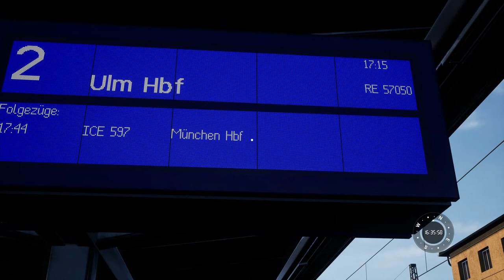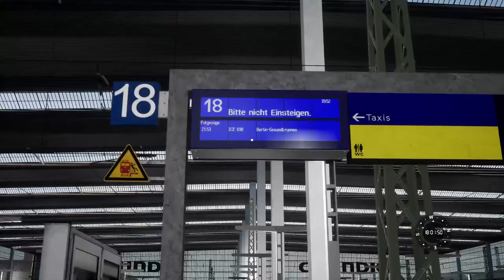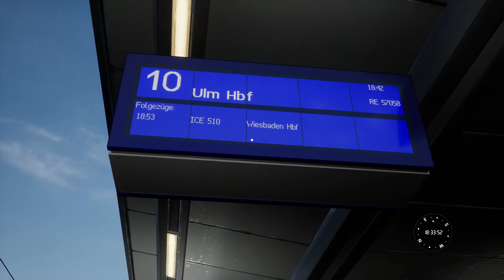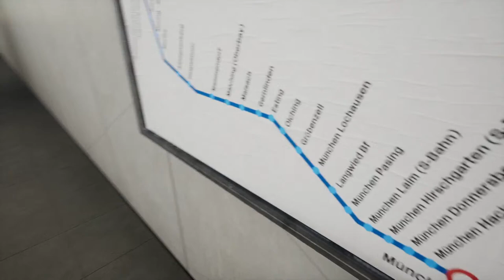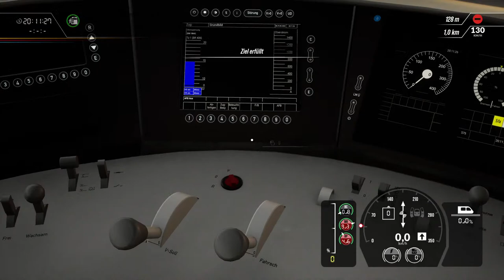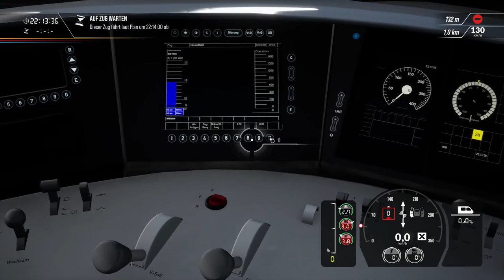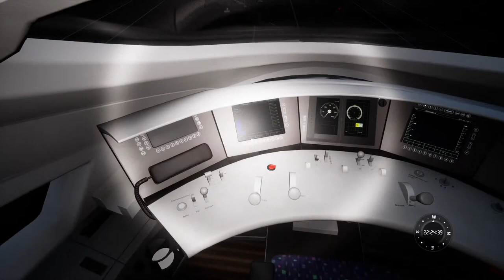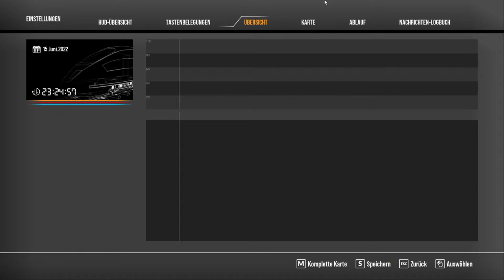Die 8 Stunden Schicht zwischen München & Augsburg / Train Sim World 2 ( TSW 2 )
Willkommen zu dem zweiten 8 Stunden Schicht Stream in Train Sim World 2. Wir fahren 8 Stunden auf der Hauptstrecke Augsburg - München zwischen München und Augsburg. Dabei fahren wir ICE Regionalexpress, Regionalbahn, Sbahn und Güterzüge.